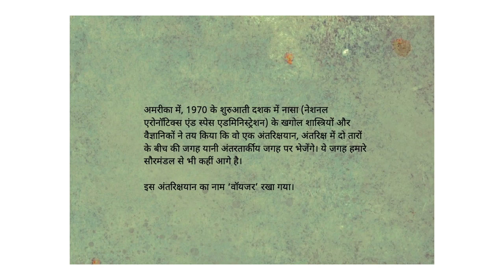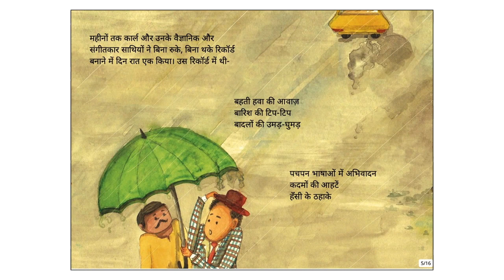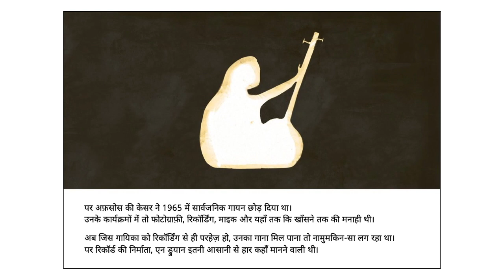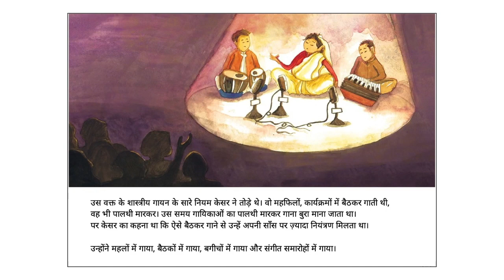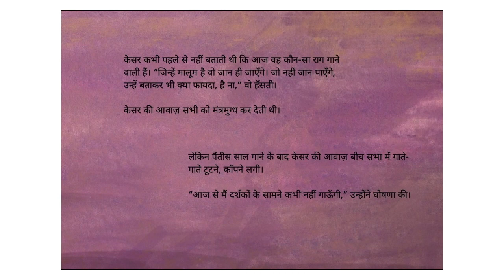एक धुन अंतरिक्ष में (A Song in Space: Kesarbai Kerkar) - Hindi Stories for Kids - Pratham Books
Little Kesar loved to sing. She never imagined that when she grew up her voice would travel to distant galaxies. Read this book to find out about legendary singer Kesarbai Kerkar’s fascinating musical journey.
Original story A Song in Space: Kesarbai Kerkar by Pratham Books, Written by Neha Singh, Illustrated by Shubhshree Mathur, Translated by Neha Singh